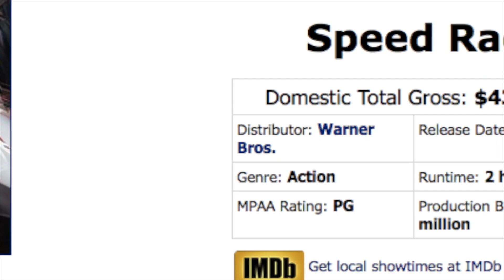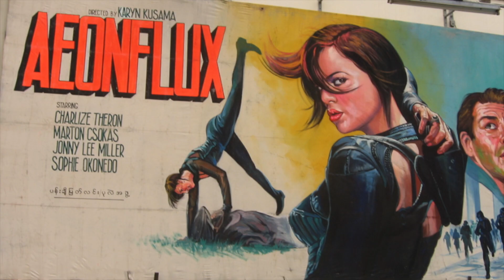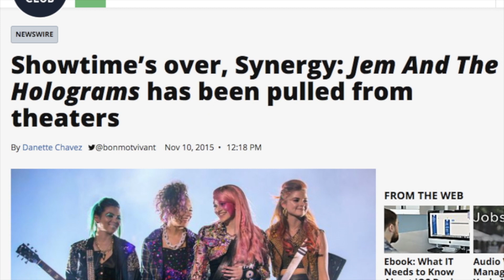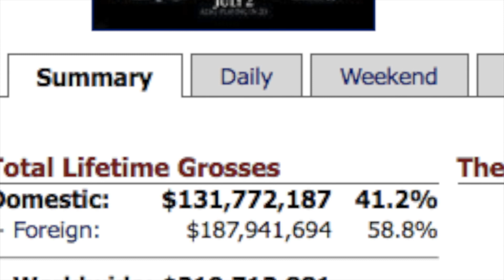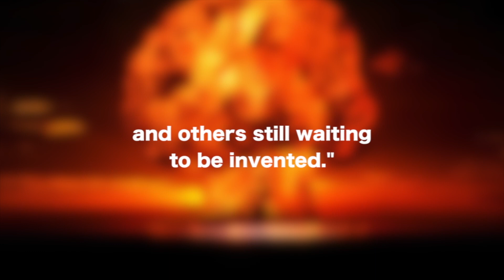8 Cartoon to Live Action Disasters - (Tooned Up S2 E49)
Let's face it, animated movies that get turned into live action don't always make a smooth transition. We've all read the reviews and seen the movies ourselves... why can't Hollywood get it right?! ChannelFrederator and Jim Gisriel are counting down the most disastrous live action adaptations from animation! Did yours make the list? Anything we miss?

Credits
Hosted and Written by: Jim Gisriel
Edited by: Jim Gisriel and Nicholas Fung

Simmetachi - mdeman
MEMOIR - mopi music
Made in Japan - MikaelManvelyan

Rockin Beat Nr 34 - Jack Elphick
Fantastic Plastic - Måns Billner
Fine And Dandy Synths Nr 01 - Jack Elphick
Jetstream - Rannar Sillard
Real Synth Music 5 - Stefan Netsman
Real Synth Music 6 - Stefan Netsman